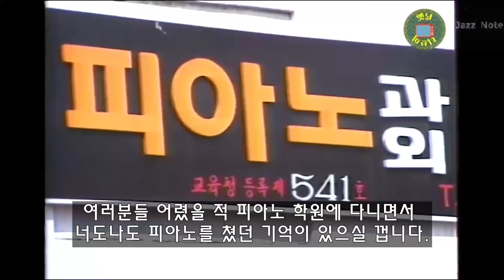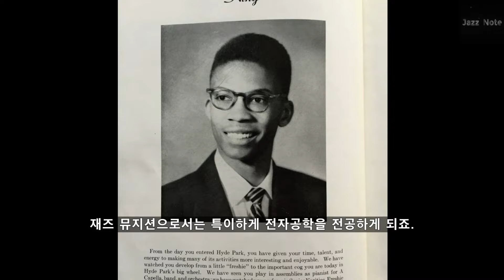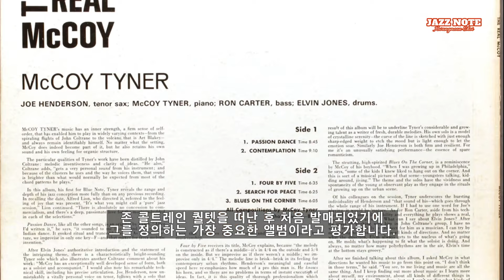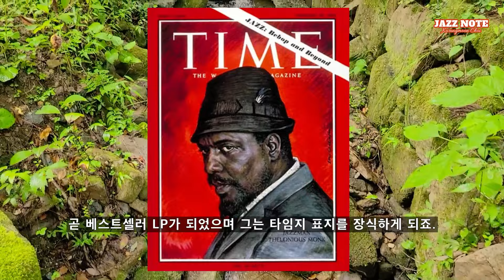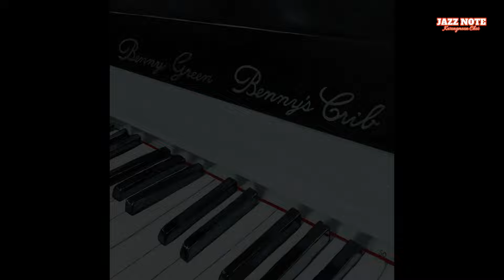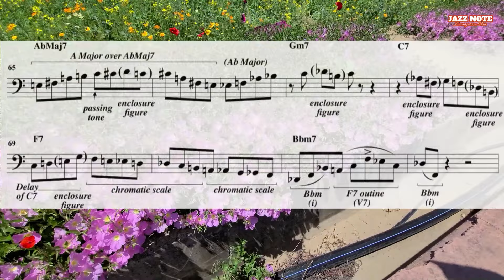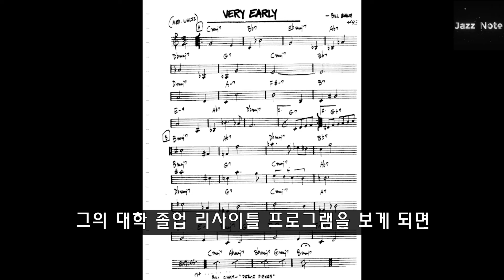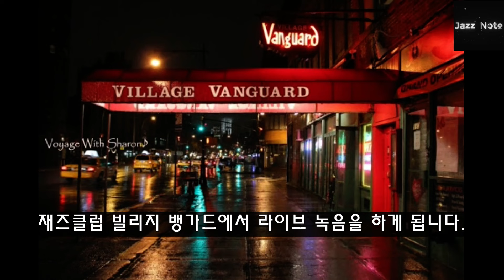재즈 노트, 재즈 피아니스트 영상 모음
1. Oscar Peterson(오스카 피터슨) 0:00
2. Herbie Hancock(허비 행콕) 6:42
3. McCoy Tyner(맥코이 타이너) 11:09
4. Kenny Barron(케니 배런) 15:49
5. George Duke(죠지 듀크) 20:03
6. Thelonious Monk(델로니어스 몽크) 26:03
7. Jimmy Smith(지미 스미스) 34:02
8. Benny Green(베니 그린) 39:22
9. Lennie Tristano(레니 트리스타노) 43:15
10. Bobby Enriquez(바비 엔리케즈) 47:45
11. Michel Petrucciani(미셸 페트루치아니) 51:02
12. Brad Mehldau(브래드 멜다우) 54:31
13. Bill Evans(빌 에반스) 59:39
14. Kenny Drew Jr.(케니 드류 주니어) 1:08:39